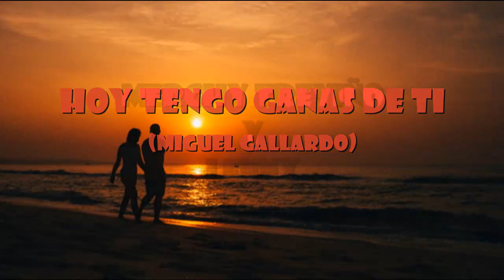Merchy Treviño y Lenny "HOY TENGO GANAS DE TI" (Miguel Gallardo)